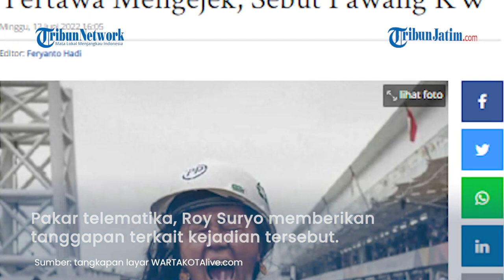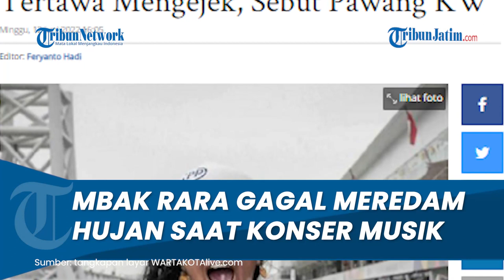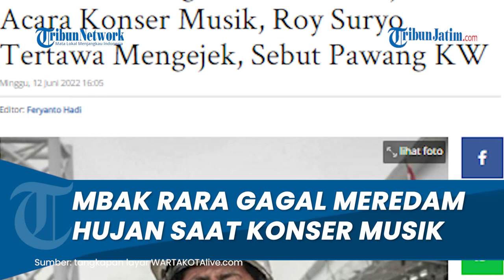Mbak Rara Gagal Meredam Hujan di Acara Konser Musik, Roy Suryo Sebut Pawang KW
TRIBUNJATIM.COM - Rara Istiati Wulandari alias Mbak Rara kini kembali menjadi perhatian publik.

Berawal dari munculnya sebuah video aksi pawang hujan Mbak Rara yang dianggap gagal mencegah turunnya hujan di sebuah acara konser musik.

Kemampuan Mbak Rara pun kemudian dipertanyakan.

Mbak Rara diejek habis-habisan oleh warganet

Pakar telematika, Roy Suryo senang bukan main mengetahui Rara pawang hujan tapi gagal hentikan hujan di acara konser musik.

Seperti diketahui Rara adalah pawang hujan saat gelaran MotoGP Mandalika.

Melalui akun twitternya Roy Suryo mengunggah keterangan seperti ini :

Apa dulu saja bilang ...?
PAWANG Kw alias PAWANG PALSU
(Begini2 malah dibayarin pakai APBN saat di MotoGP Mandalika lho, giliran Formula-E malah BUMN pada ngumpet semua.
Alasan Waktu mepet 'lah, Tidak pakai BBM 'lah, dsb padahal kita tahu semua karena ada subyektivitas)
AMBYAR

Dikutip dari Instagram @fakta.indo, Rara si pawang hujan mendadak mendapat ejekan dari para warganet.

Hal ini dikarenakan aksinya yang gagal menghentikan turunnya hujan di sebuah acara konser.

Video Mbak Rara pawang hujan mendadak viral setelah diunggah oleh akun Instagram @fakta.indo.

Tampak dalam video Mbak Rara hadir di sebuah acara konser musik.

Namun tidak diketahui lokasi pasti acara musik tersebut. Diduga Mbak Rara sengaja diundang di acara musik tersebut sebagai pawang hujan.

Tampak awalnya dalam video Mbak Rara sedang asik berjoget. Namun, tak lama kemudian tiba-tiba hujan turun di sela-sela acara konser musik sedang berlangsung.

"Viral video sebelum konser mbak Rara diundang sebagai pawang hujan, dan ternyata hujan juga," tulis caption akun Instagram tersebut d

Dan dalam video itu juga terdengar jelas suara dari si perekam video yang mempertanyakan kenapa bisa turun hujan padahal sudah ada pawang hujan.

"Ya Allah, kumaha ini atuh hujan (gimana ini dong hujan)," kata siperekam video tadi.

Mbak Rara dianggap tak laku di Formula E

Rara Pawang Hujan yang sukses meraih popularitas seiring dengan kesuksesan MotoGP Mandalika beberapa waktu yang lalu.

Aksi dari wanita bernama lengkap Rara Istiati Wulandari itu dalam 'melawan' hujan sempat menjadi perbincangan dan sorotan media di dalam maupun luar negeri.

Namun dalam pelaksanaan balapan Formula E Jakarta,  Rara Pawang Hujan tak lagi dilibatkan.

Banyak pihak berpendapat apabila Formula E Jakarta tetap akan sukses meski tanpa bantuan  Rara Pawang Hujan.

Pendapat tersebut ditanggapi oleh Rara Pawang Hujan melalui Instagram pada Sabtu (4/6/2022).

Dikutip dari laman Instagram pirbadinya @rara_cahayatarotindigo, meskipun Ahmad Sahroni yang menjabat sebagai Ketua Panitia Pelaksana Formula E Jakarta ingin meminta bantuannya, namun Rara tidak bisa memenuhi permintaannya  karena menurut Rara ia sudah memiliki jadwal di tempat lain.

"Saat namaku disebut oleh pak Syahroni yang berencana mau pakai pawang hujan yang paling top namaku disebut Rara itu aku sudah posting di IG ku kalau aku Rara tidak bisa handle dikarenakan sudah ada agenda lain di kota lain," jelas Rara Pawang Hujan.

Kendati tidak dapat  terlibat dalam pelaksanaan Formula E, Rara menegaskan tetap memberikan dukungannya

Ia juga berharap masyarakat memahami apabila pawang hujan di Indonesia bukan hanya dirinya semata.

"Pawang hujan itu seperti antisipasi tim support doa yg antara dibutuhkan atau tidak dibutuhkan," terang Rara Pawang Hujan.

Lebih lanjut, Rara mengaku sedang menikmati quality time bareng keluarga di Jogja saat namanya terus diseret dalam pembahasan balapan Formula E Jakarta.

Rara juga  berpendapat bahwa Formula E berbeda dengan MotoGP yang amat memerlukan pawang hujan.

Rara juga menolak dengan keras saat ada yang mengusulkan agar dirinya membawa hujan ke tempat diselenggarakan Formula E. Ia menegaskan apabila ilmu yang dimilikinya tidak bisa digunakan sembarangan.

"Kujawab ya ngga bisa di sana ada presiden RI, ada ibu Puan, ada pak mentri Sandiaga Uno, pak Anies dan lainnya. Mereka sudah bekerja buat indonesia setulus hati," pungkas Rara.

Artikel ini telah tayang di WartaKotalive.com dengan judul Mbak Rara Gagal Meredam Hujan di Acara Konser Musik, Roy Suryo Tertawa Mengejek, Sebut Pawang KW,

(EGA)